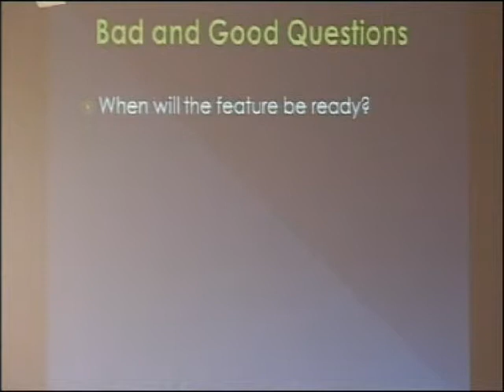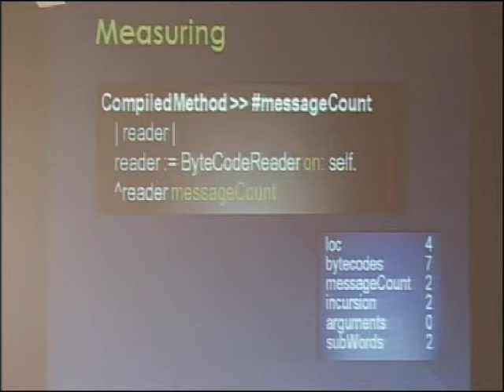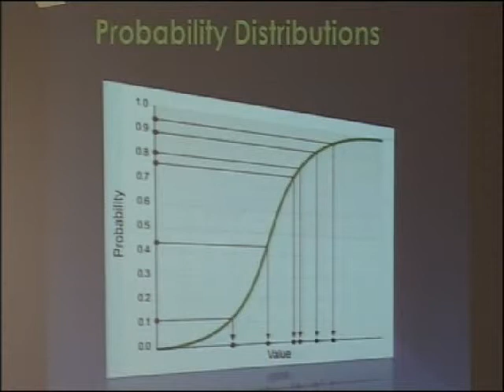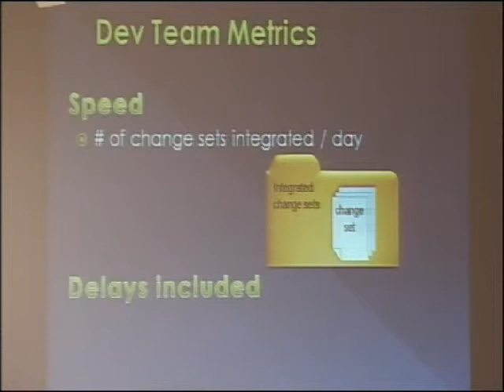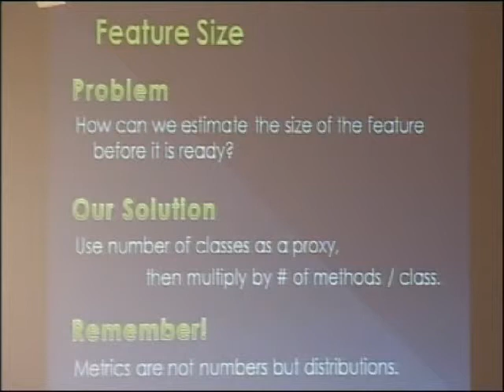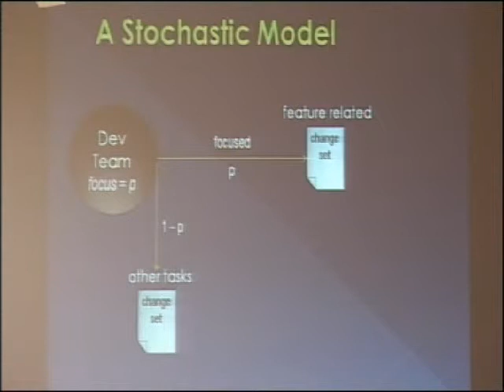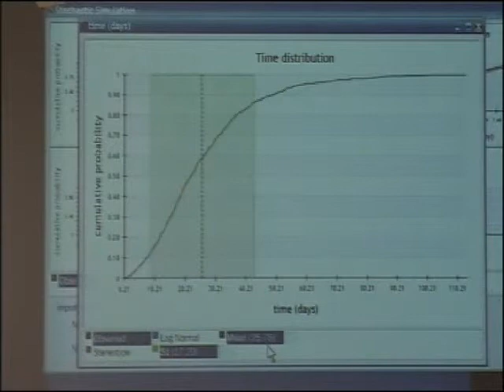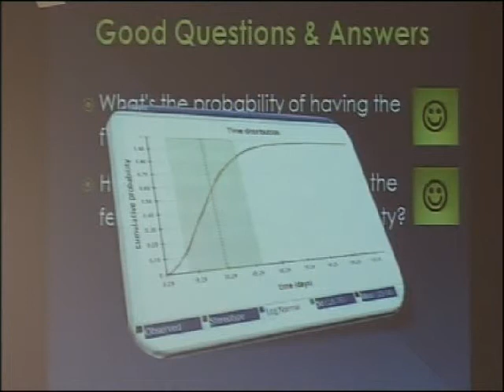When will my feature be ready?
Leandro Caniglia

Abstract

As a software developer I'm usually forced to answer this question posed by the management, end-users or clients. They all want to know the future, and they want me to respond with a reliable estimate, because their businesses depend on my ability to meet deadlines. As we all know, development time estimation is hard, and even though there are many methodologies that help team leads cope with them, expectations are usually not fulfilled.

But wait a minute; is this problematic question valid? Does it even make any sense? Not really. Estimations are known to be useless if they don't include probabilities. In this talk we will learn how the question can be reformulated in more appropriate ways. We will see a simple stochastic model that simulates a Dev Team and provides insightful estimations and forecasts―the talk may also be seen as an introduction to Probability Distributions and Monte Carlo simulations in a domain familiar and interesting to the working small talker.